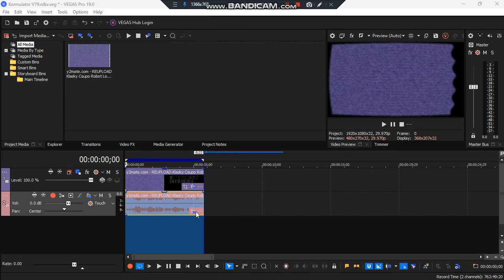How to make Kormulator v79 (plugin in the description)